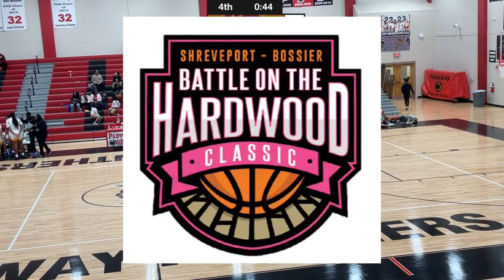Wossman vs Natchitoches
Battle on the Hardwood